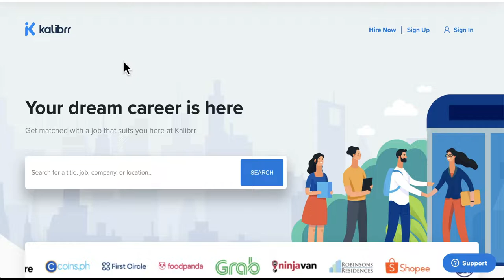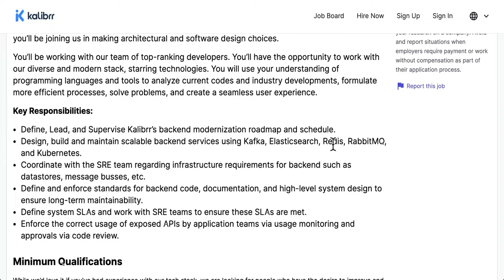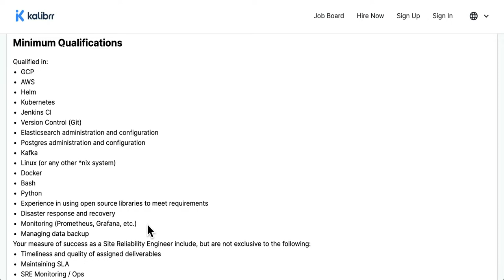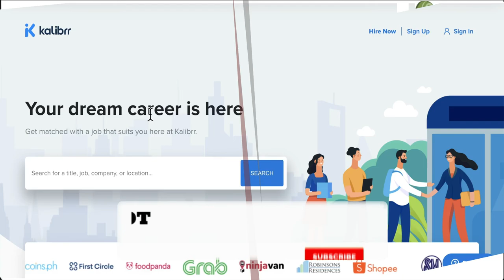STARTUP TALK EPISODE #33 | KALIBRR - PHILIPPINES JOB PORTAL | TECH STACK | DESIGN | InterviewDOT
Kalibrr was founded to revolutionize the way candidates find career and companies hire talent. We believe that recruitment is the business of people, not transactions. Our commitment to people is what allows us to evolve from our humble beginning in 2013 to emerge as the most-sought after IT company providing hiring solutions in Southeast Asia.

The lessons and knowledge we have learned through years of recruiting success have allowed millions of jobseekers to discover not only jobs, but also their careers. Companies across industries and sizes have picked Kalibrr for our proven strategy to engage and attract the top talent from all over.

No one else puts seamless experience at the heart of everything we do. Every product and service we offer is designed to help companies to hire, and candidates to get hired, better, faster, and simpler.

Our mission is to connect companies with their next generation of leaders.